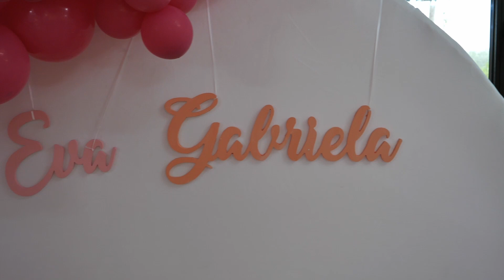Botez Eva Gabriela